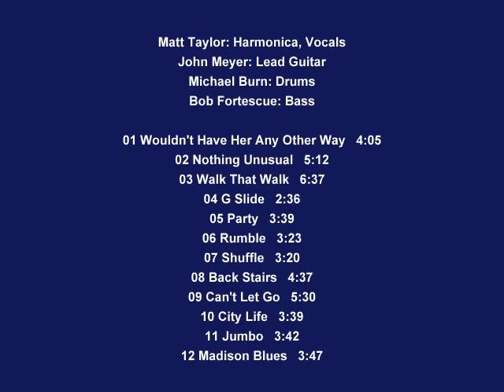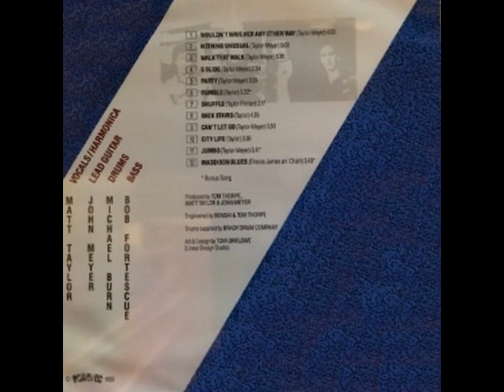Chain - Blue Metal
Matt Taylor: Harmonica, Vocals. -
John Meyer: Lead Guitar. -
Michael Burn: Drums. -
Bob Fortescue: Bass. -

01 Wouldn't Have Her Any Other Way   4:05
02 Nothing Unusual   5:12
03 Walk That Walk   6:37
04 G Slide   2:36
05 Party   3:39
06 Rumble   3:23
07 Shuffle   3:20
08 Back Stairs   4:37
09 Can't Let Go   5:30
10 City Life   3:39
11 Jumbo   3:42
12 Madison Blues   3:47